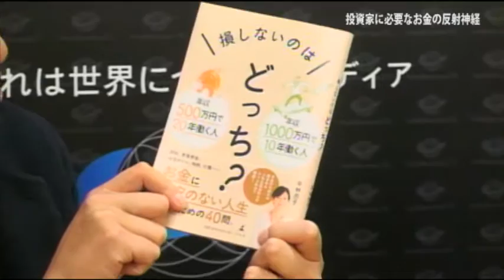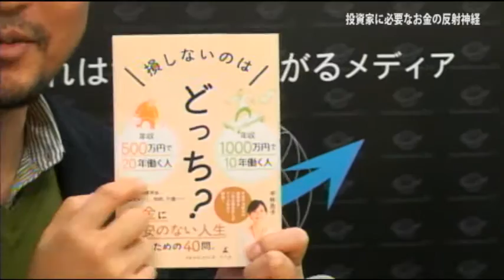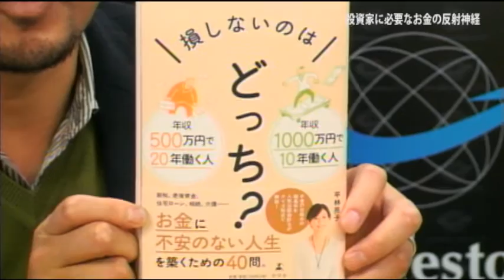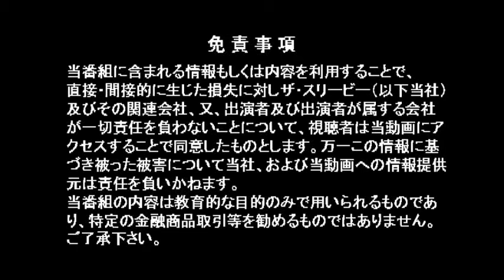ＷＩＴＶレコメンド～投資家に必要なお金の反射神経～ゲスト：平林亮子（2015/12/14放送）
「年収500万円で20年働く人　年収1000万円で10年働く人　損しないのはどっち?」を上梓した公認会計士の平林亮子さんをお招きし、投資家に必要なお金の反射神経についてお話をうかがいました。

さて、あなたはどっち？？？

【出演】
石田和靖（WITV総合プロデューサー）
平林亮子（公認会計士）